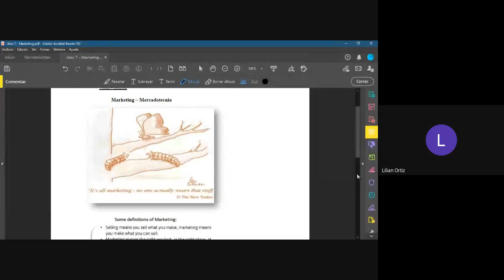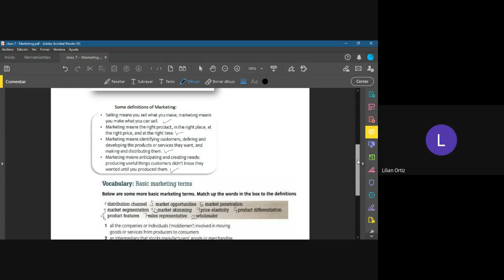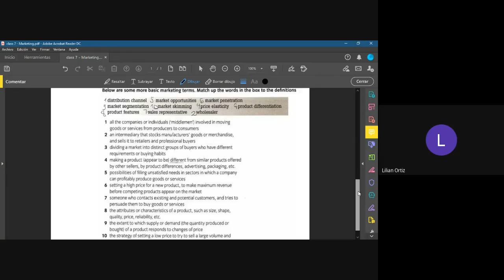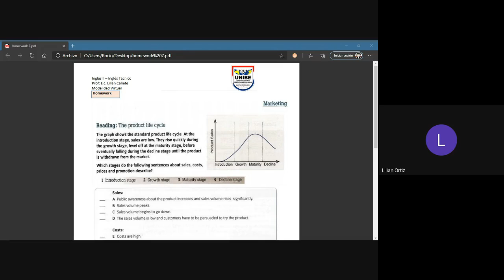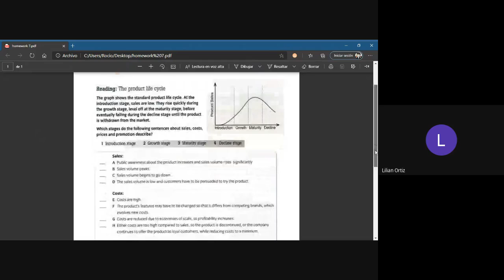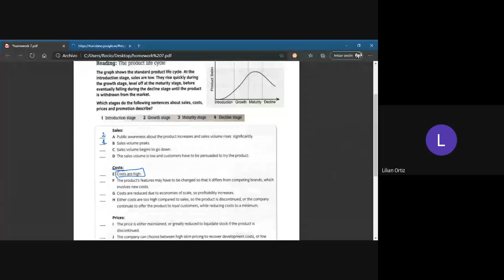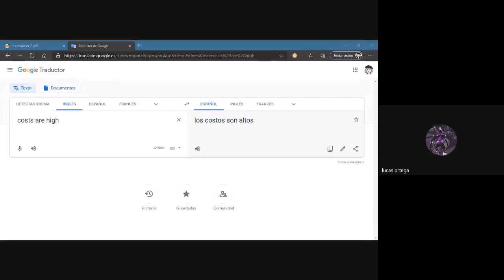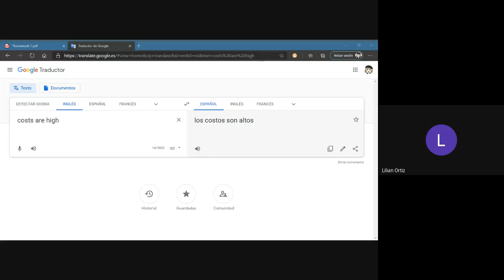Administración de Empresas class 8